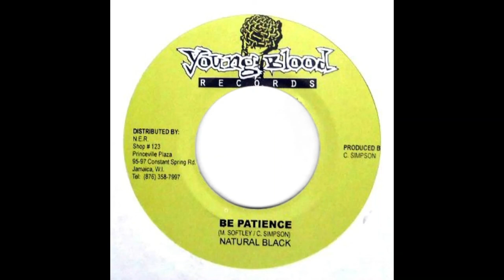Natural Black - Be Patient (Audio) | (Soul Food Riddim)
Artiste: Natural Black
Song: Be Patient
Riddim: Soul Food
Label: Young Blood
Year: 2004